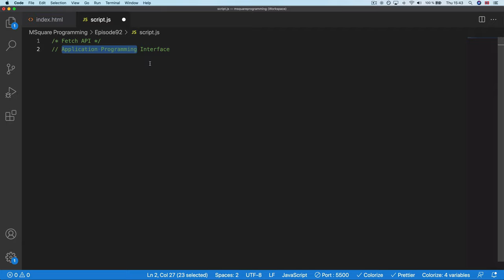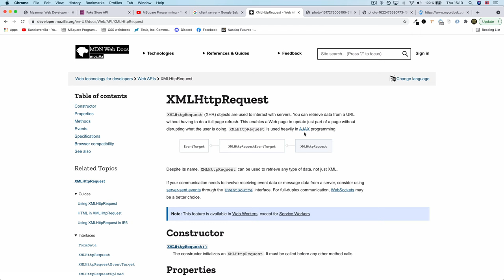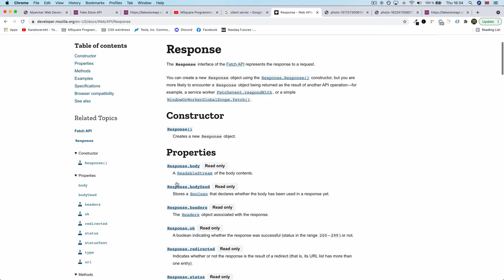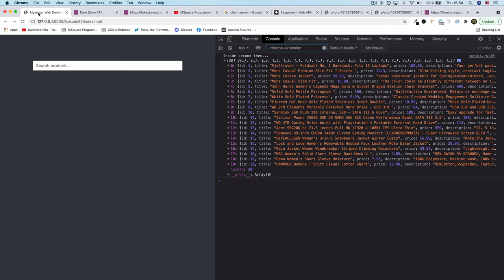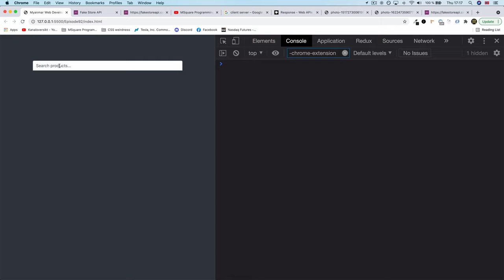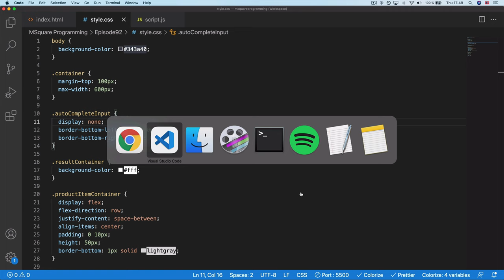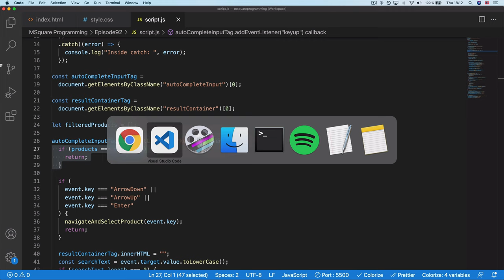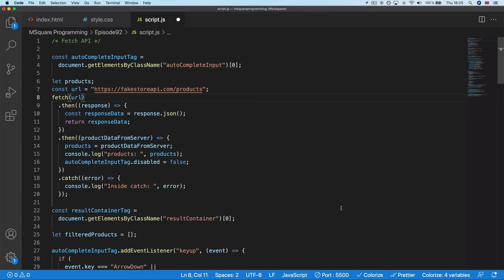Myanmar Web Developer - Episode 92 - Fetch API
Topics discussed:

1) What is an interface?
2) fetch method, response object and its json method
3) Pitfalls of asynchronous programming
4) Fetch data from fakestoreapi using fetch()